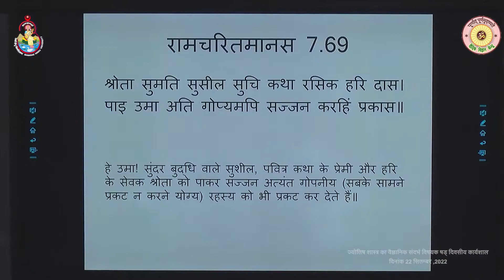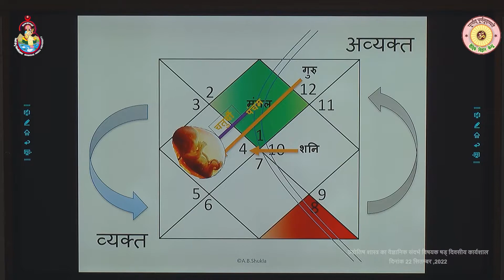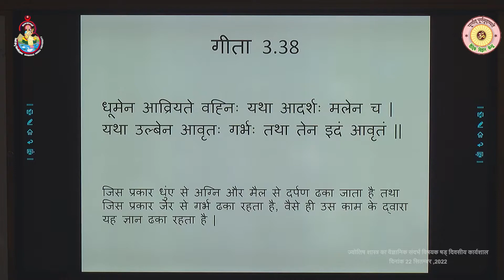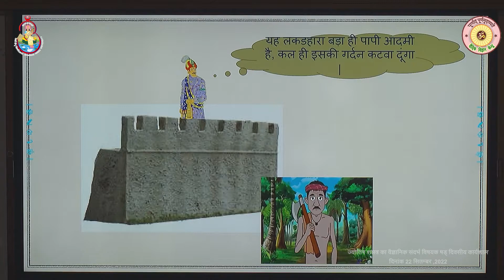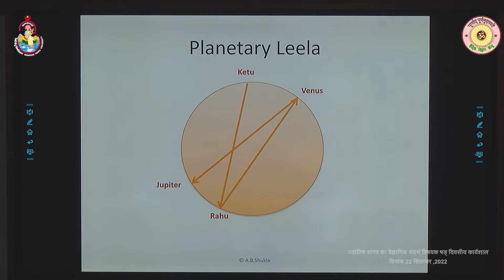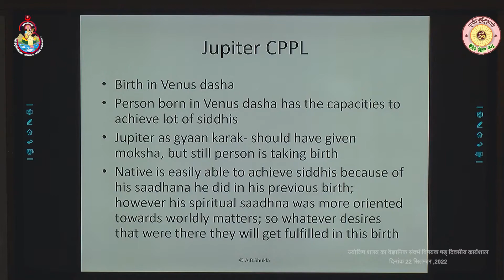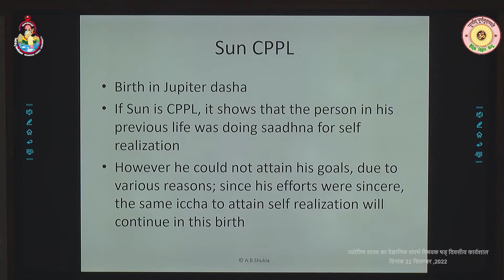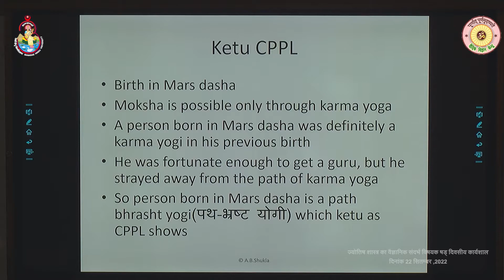प्रो. आर्य भूषण शुक्ला - ‘‘ज्योतिष शास्त्र का वैज्ञानिक सन्दर्भ’’ - दिनांक : 23 सितम्बर, 2022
दिनांक : 22 सितम्बर, 2022
मुख्य वक्ता - प्रो. आर्य भूषण शुक्ला
भारतीय विद्या परियोजना प्रोजेक्ट, (संस्कृति मंत्रालय, भारत सरकार द्वारा पोषित)
इन्दिरा गाँधी राष्ट्रीय कला केन्द्र, नई दिल्ली